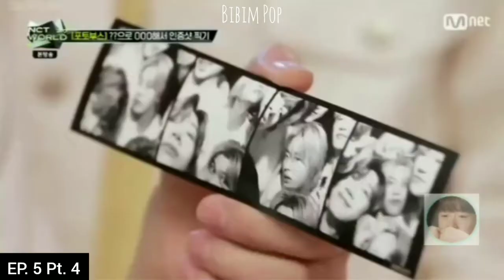NCT WORLD 2.0 EP 5 Part 4 (ENG SUB)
Claimed by: CJ ENM Co., Ltd.